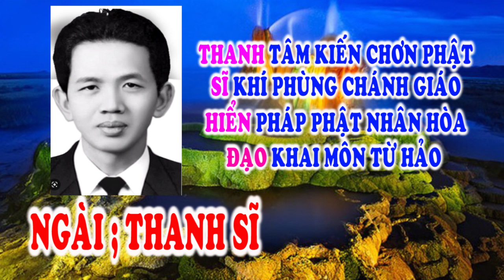Hiển Đạo 🌺 Đường Giải Thoát 🌺 Ngài Thanh Sĩ 🌺 Tu Gấp 🙏